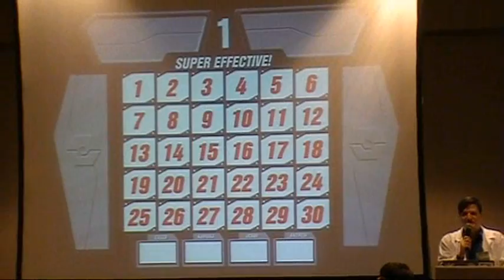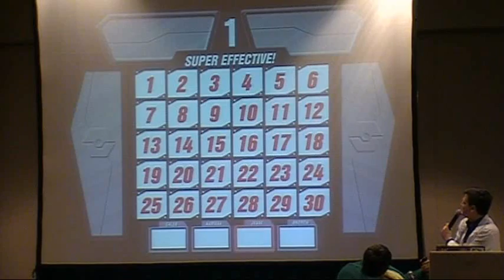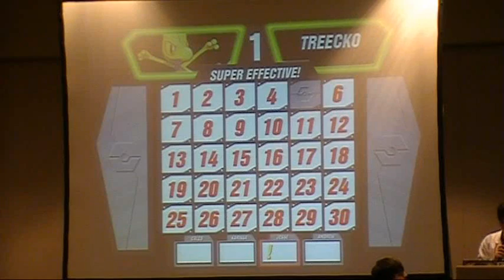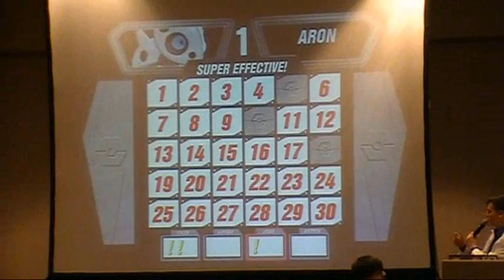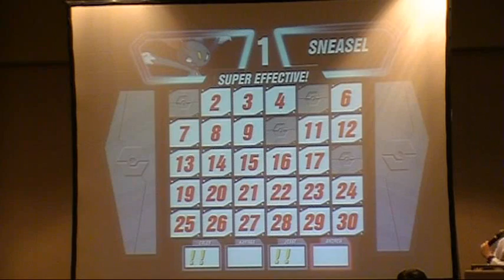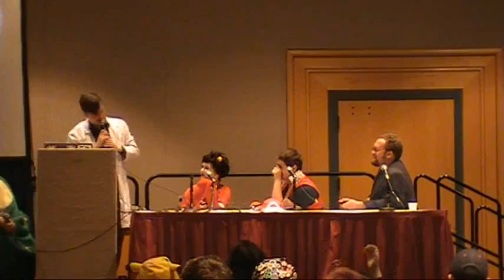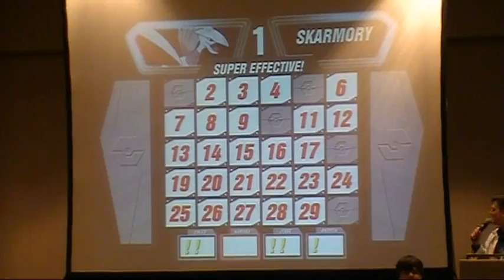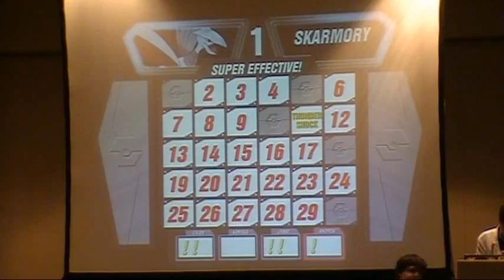The Pokemon Game Show at Kami-Con 2013, Part 1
Here's a brand new game from Greggo's Game Shows!  Love Pokemon?  Here's a game show specifically tuned to scratch that itch!  From Kami-Con in Birmingham, Alabama!

The board design came from the lovely and talented Amy Saunders